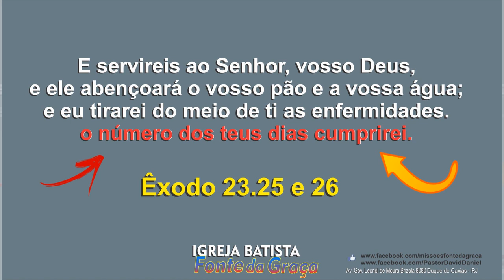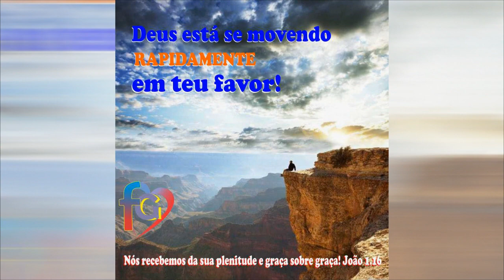Podcast #03 - À prova de fogo/ David Daniel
Você pode me ajudar a alcançar mais pessoas com a Palavra de Deus 📖 no poder do Espírito Santo 🔥 com o valor que Deus colocar em seu coração! Faça uma doação única ou torne-se um apoiador mensal!

Faça uma doação via PIX:
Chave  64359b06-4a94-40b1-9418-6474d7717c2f